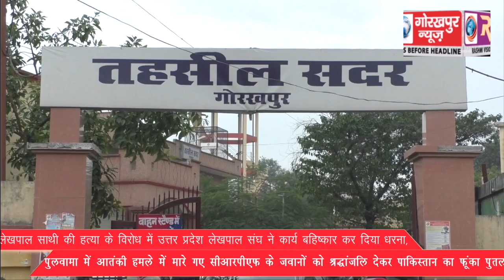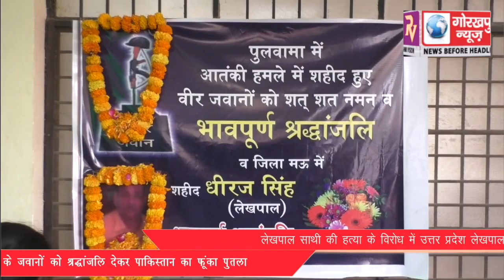लेखपाल साथी की हत्या के विरोध में उत्तर प्रदेश लेखपाल संघ ने कार्य बहिष्कार कर दिया धरना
लेखपाल साथी की हत्या के विरोध में उत्तर प्रदेश लेखपाल संघ ने कार्य बहिष्कार कर दिया धरना, पुलवामा में आतंकी हमले में मारे गए सीआरपीएफ के जवानों को श्रद्धांजलि देकर पाकिस्तान का फूंक पुतला।